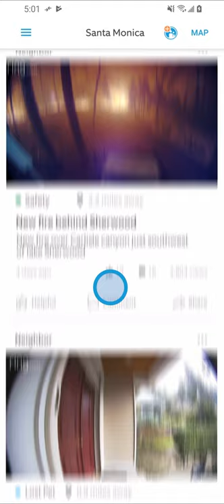Neighbors by Ring Android preview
Download the free Neighbors App to get instant crime alerts from your neighbors and local police.